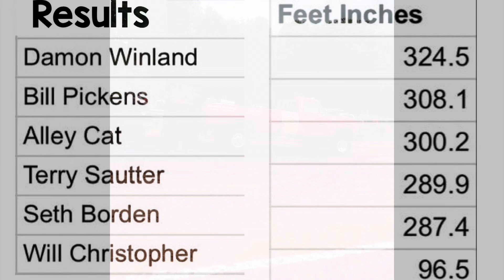Diesel truck pull: 2.6: SEOPS: Meigs county 2024